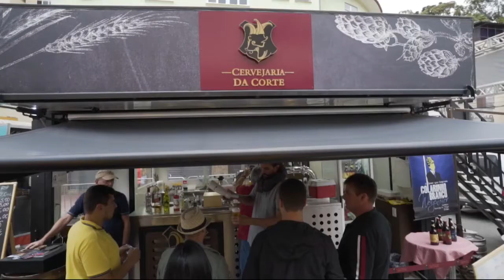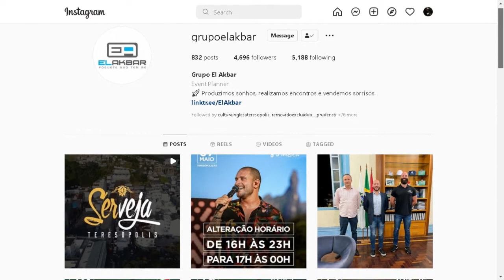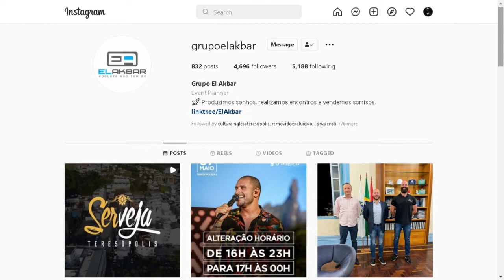O retorno dos eventos de rua com Azra El Akbar parte 2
O promotor de eventos, Azra El Akbar fala sobre a importância dos eventos de rua para a cidade e apresenta o calendário para o mês de abril e show em maio.
No instagram @grupoelakbar